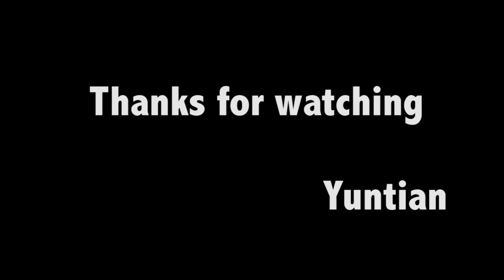Hummingbird maya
Maya assignment 2